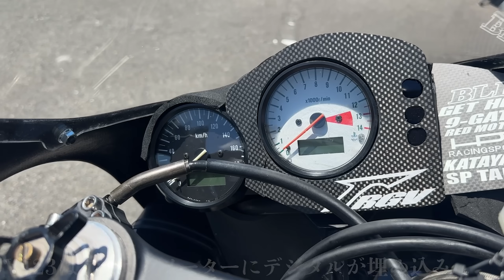最後の2ストオートバイ！GPマシンと同じスペックの250cc！『RGV-Γ250』の走りがNSRを超えている！！！！【VJ23 SP】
こんにちは！ねこかずと申します！
今回はなんと#rgv250 Γに試乗しました！！🔥
SUZUKIが1996年にフルモデルチェンジをして作られた1台！
HONDAのNSRやYAMAHAのTZRを完全に負かせるために最強のマシンを作ってしまった！！

これが、最新で最後の2ストロークと言えるでしょう。